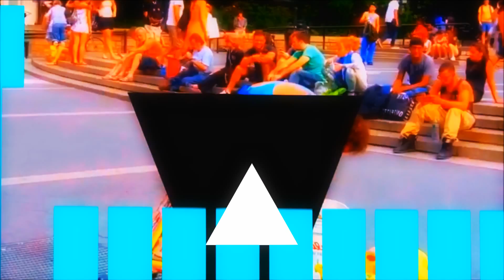WALTER BIONDANI - Barboni (POP_X 2018)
Brano di Walter Biondani
Canta Davide Panizza
Svago Trento